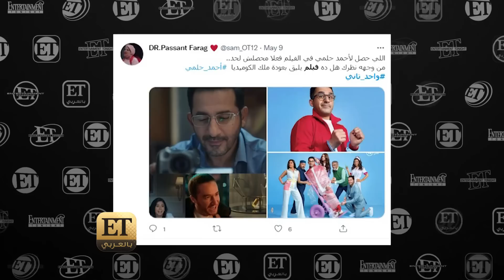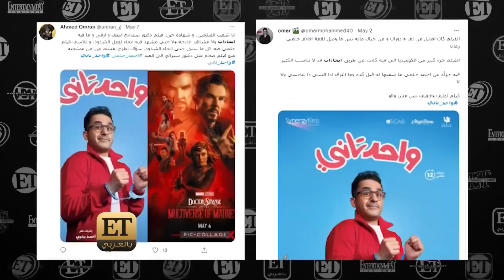👌 ما هو سر نجاح أحمد حلمي؟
👏👏 33 مليون جنيه إيرادات خلال أسبوع حققها فيلم "واحد تاني" لـ أحمد حلمي بعد عرضه بأول أيام عيد الفطر، هذا النجاح والأرقام والترند على السوشيال ميديا كانوا مفاجأة حتى بالنسبة لـ أحمد.
وفي التقرير التالي، يكشف لكم ET بالعربي  سر نجاح أحمد حلمي؟